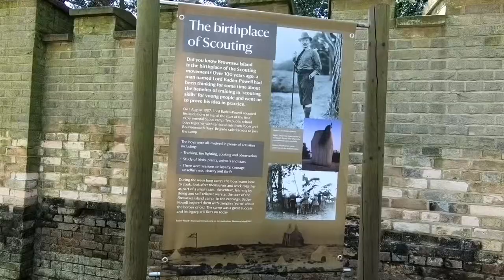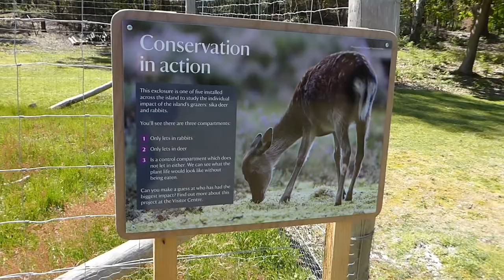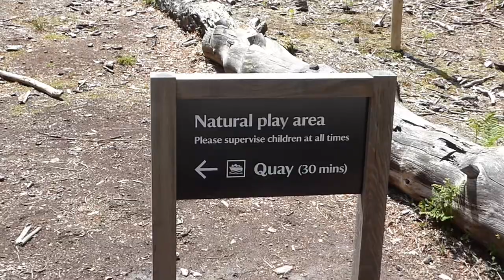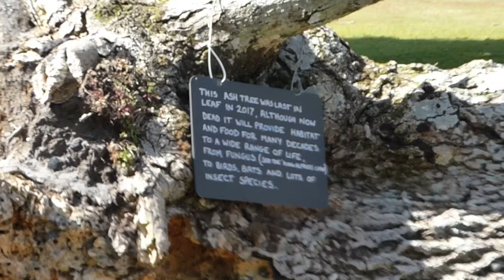Brownsea Island Nature Discovery Daytrip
Brownsea Island nature discovery daytrip with a variety of wildlife - including red squirrels and a cruise around Poole Harbour.

Brownsea Island is a National Trust property by the south coast of Dorset, England.

00:00 - Sailing on the Brownsea Island Ferry from Poole Quay
00:59 - Arriving at Brownsea Island Quay
01:28 - Outside the Villano Cafe
01:46 - Female Indian Peafowl, Peahen (Pavo Cristatus)
01:56 - Sika Deer (Cervus Nippon)
02:21 - Remains of the Old Vinery
02:45 - Lily Pond with Hearts on trees
03:08 - Common Pheasant chick and mother hen (Phasianus Colchicus)
03:27 - Male Indian Peafowl, Peacock (Pavo Cristatus) on Middle Street
04:01 - Natural Woodland Play Area
04:13 - Green Tiger Beetle (Cicindela Campestris)
04:32 - Maryland beach, on the north west coast of Brownsea Island
04:49 - Barrel Jellyfish (Rhizostoma Pulmo)
04:59 - Mallard (Anas Platyrhynchos) swimming in Poole Harbour
05:09 - View of Poole from Brownsea
05:25 - Pottery Pier
05:49 - Kayakers
06:17 - Oystercatchers (Haematopus Ostralegus)
07:03 - Barrel Jellyfish
07:31 - Steep steps by Pottery Pier
07:41 - Red Wood Ants (Formica rufa)
07:51 - The Scout Stone, commemorating the first-ever Scout camp conducted by Lord Robert Baden-Powell in 1907
08:30 - View of Old Harry Rocks, with Studland and Godlingston Heath in the foreground
08:48 - Woodland path and steps down to South Shore
09:41 - South Shore with view of Sandbanks and entrance to Poole Harbour
10:01 - Oystercatchers
10:31 - Chaffinch (Fringilla Coelebs)
10:41 - Fallen Ash tree
10:51 - Sika Deer in woods near the visitor centre
11:47 - Old farm carts and machinery at Brownsea Island Visitor Centre
11:57 - Mistle Thrush (Turdus Viscivorus) on Church Field
12:20 - St. Mary's Church
12:30 - Peafowl on Church Field, near the Visitor Centre
12:40 - Brownsea Island's Wetland and Lagoon
12:50 - Black Tailed Godwit (Limosa Limosa)
13:01 - Common Shelduck (Tadorna Tadorna)
13:12 - Eurasian red squirrels (Sciurus Vulgaris) close to the boardwalk near the wetland and Church Field
15:54 - Peahen in the Villano Cafe garden
16:04 - The Family Pier and beach with oystercatchers
16:27 - Common Terns (Sterna Hirundo) at Brownsea Island Dock
17:27 - Sailing back to Poole with view of Brownsea Castle
17:49 - View of the south side of Brownsea Island
18:12 - Goathorn Point
18:50 - View of Furzey Island
19:16 - Green Island with bird hide and circular sculpture
19:36 - Continental Cormorant (Phalacrocorax Carbo Sinensis) and gulls on the rocks
20:02 - Round Island
20:15 - Pottery Pier and Maryland, on the west side of Brownsea Island
20:29 - Captain Birdseye rowing to shore
21:01 - The old Sandbanks chain ferry, which is now used as a floating oyster processing and seeding unit
21:25 - The Condor Channel Island Ferry

Filmed Monday 13th May 2019.

1970 Super 8 movie of a day trip to Studland Beach near Swanage, Dorset, UK:

At Depth by Lish Grooves
Frolic by E's Jammy Jams
Ibiza Dream by Chris Haugen
Water Lillies by Density and Time